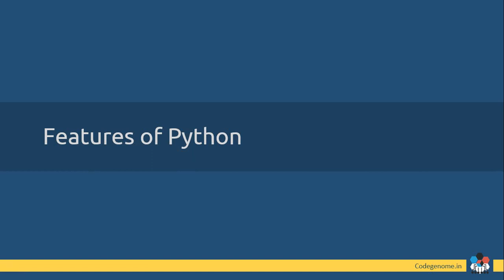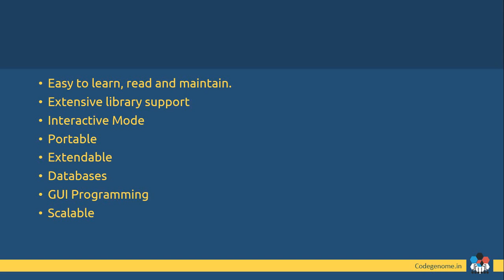02 - Python Basic Concepts | Features of Python | In Malayalam, മലയാളം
This will help you learn Python basic concepts, beginner level in Malayalam.